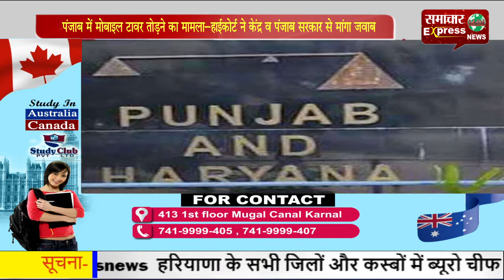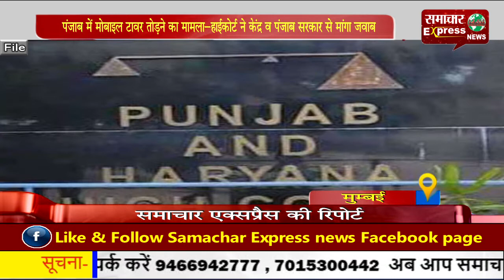पंजाब में मोबाइल टावर तोडऩे का मामला—हाईकोर्ट ने केंद्र व पंजाब सरकार से मांगा जवाब